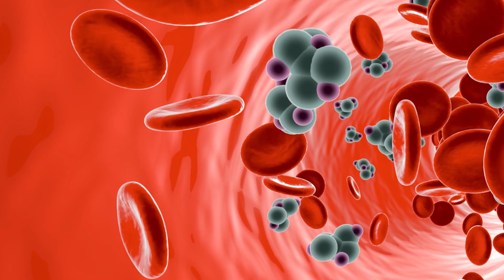🥗 ALIMENTOS SALUDABLES VERDURAS.🌽🥕 /Dra. Melissa Tejeida